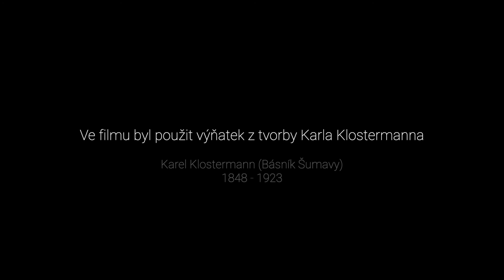Voda v krajině - Ústav pro hydrodynamiku AV ČR